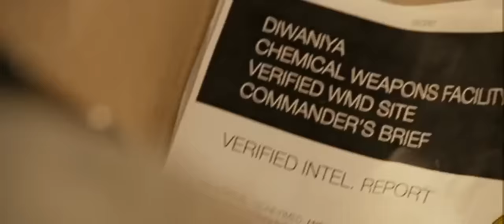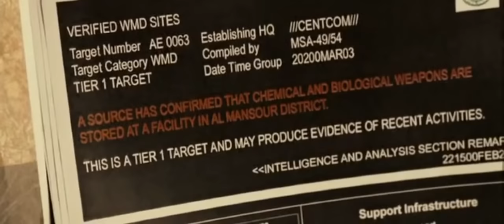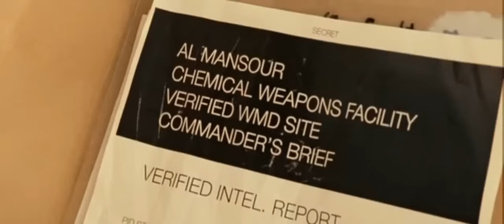peliculas de accion 2020 - Peliculas Completas En Español Latino 1080p hd